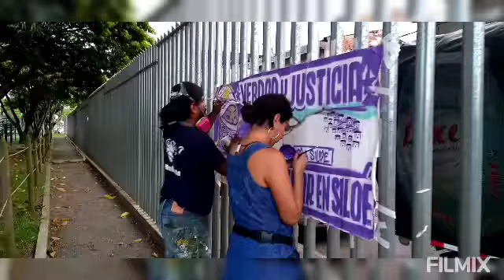6 de mayo de 2022